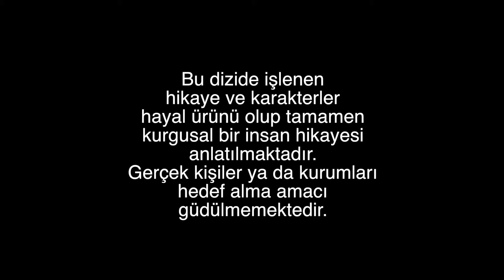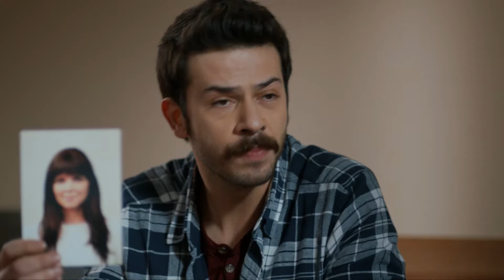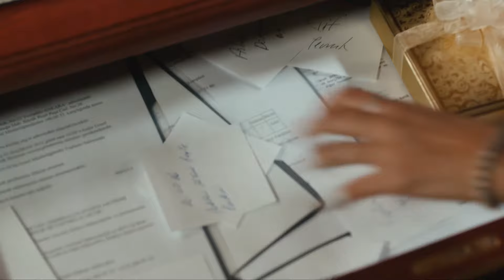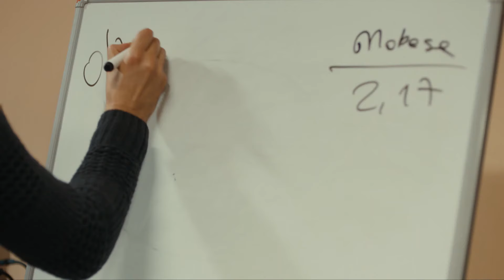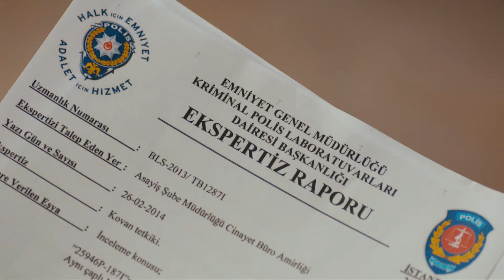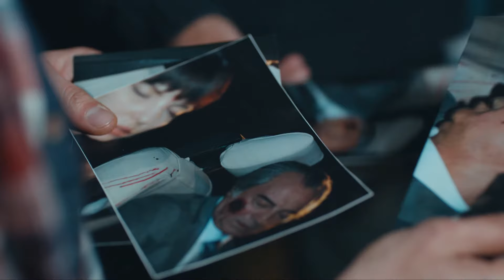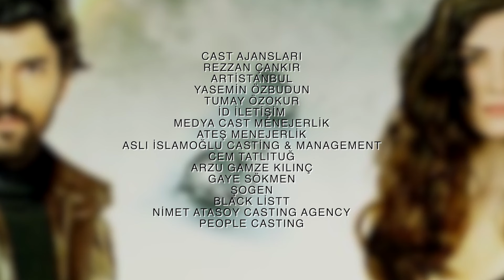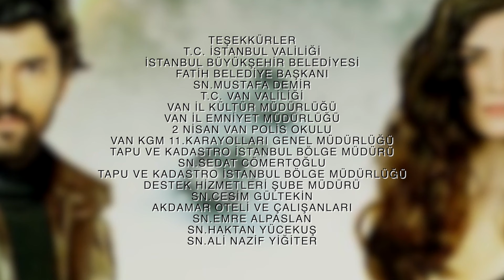Amor y Dinero Negro - Capitulo 2 (Audio Español) | Kara Para Aşk